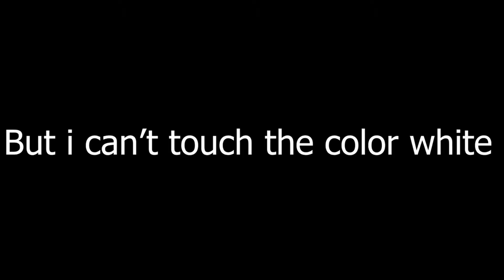Gorilla Tag, But i can't touch the color White!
I can swing my arms again!